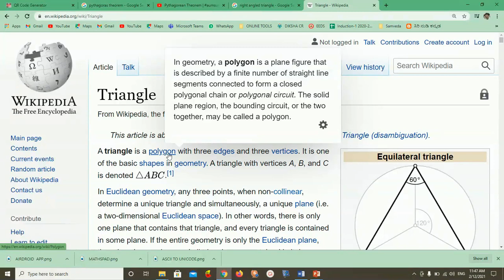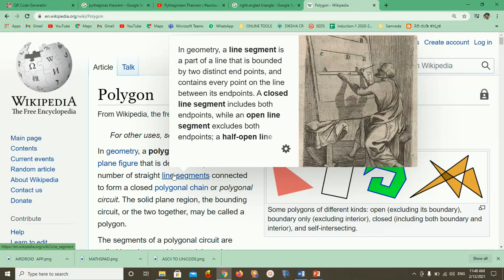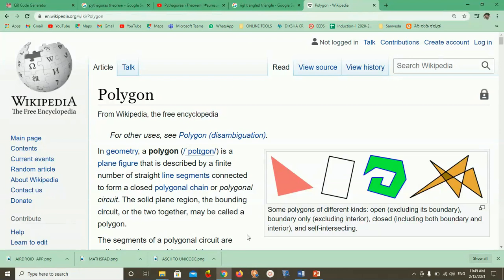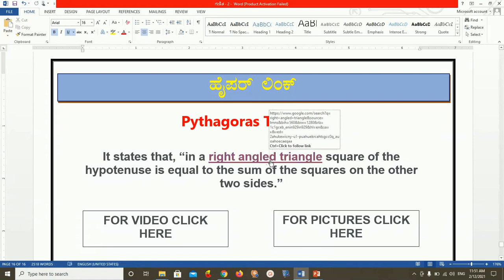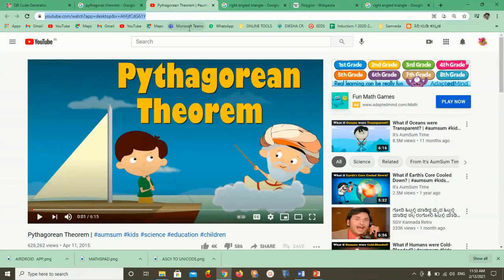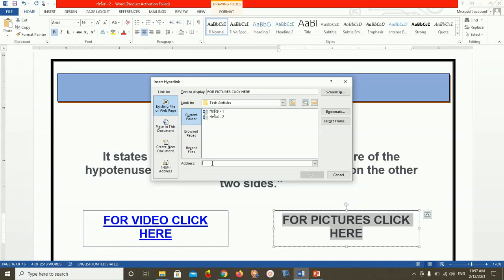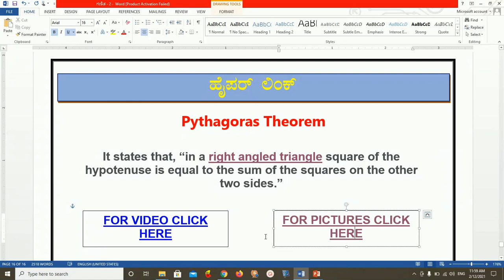How to create Hyperlink?